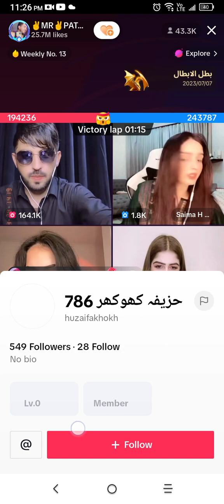Mr pattlo vs sadiya cute girl/tikTok live pk match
pk match Mr pattlo vs sadiya cute girl/tikTok live pk match ‎@mrpattlolive

your Query...

tiktok live
tiktok live video
tiktok match explore
mr pattlo tiktok live match
mr pattlo tiktok videos
Mr pattlo tikTok live
tiktok dance
tiktok dance challenge
Tiktok dance challenge live
tiktok game
funny tiktoks
tiktok viral
vevo
remastered music videos
hd music videos
Mr pablo tiktok live
Patlu dance video
tiktok funny video
tiktok gossip
tiktok match up
tiktok live
tiktok dance
tiktok dance compilation
Mr pattlo vs shivani
tiktok mashup
tiktok dances
tiktok mashup february 2022
2022 tiktok mashup
viral tiktok dances
tiktok mashup 2022 january
best tiktok dances
punishment Time full tikTok enjoy video
tiktok dances
black tiktok dance
trend tiktok dance compilation
dance tiktok trend
dance challenge
new dance challenge
black dance challenge
dance challenge 2023
new dance tiktok
famous dance challenge
new dance challengeew dance
black tik tok
tik tok black
tiktok black dance
tiktok memes
mr patloo
question answer
Mr patlo pk match funny video
india vs pakistan
Pk match kissing
tiktok live video
new dance challenge
2022 tiktok mashup
best tiktok dances
tiktok mashup january 2022
tiktok mashups
tiktok dance craze
viral tiktok dances
tiktok remix
challenges
comedy challenges
dance challenge 2023
desi challenges shorts
fun challenge
funchallenge
new dance challenge
tik tok mashup 2023
tiktok dance
tiktok dance compilation
famous dance challenge
new dance tiktok
dance tiktok trend
black dance challenge
tiktok black dance
tik tok mashup
tiktok dance
tiktok dance compilation
tiktok dances
tiktok mashup
tiktok mashup 2022
tiktok memes
best tiktok dances
tiktok mashup march
2022 tiktok mashup
tiktok mashup philippines
tiktok dance craze
tiktok live video
Mr pattlo pk match on TikTok
tiktok tutorial
how to go live on tiktok without 1000 followers 2022
how to livestream on tiktok without 1000 followers
black dance challenge
black tik tok
black tiktok dance
challenges
dance challenge 2023
dance compilation
dance tiktok trend
famous dance challenge
famous dances
new dance challenge
new dance tiktok
tik tok black
tiktok black
tiktok black dance
tiktok dance compilation
tiktok memes
TikTok Mr patlo vs jivan sultan
TikTok Mr patlo vs yellow English
Pattlo tiktok
mr patlu tiktok live
tiktok patloo